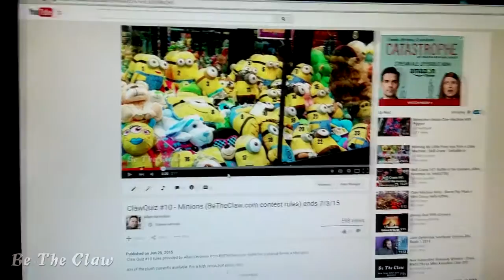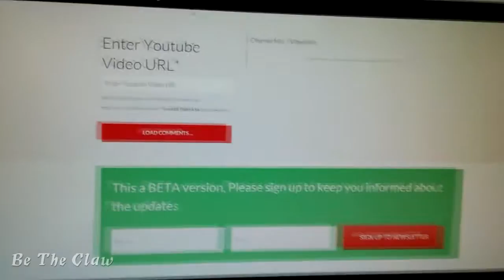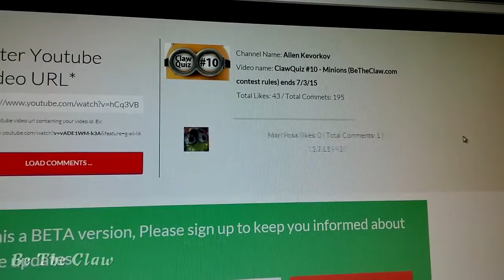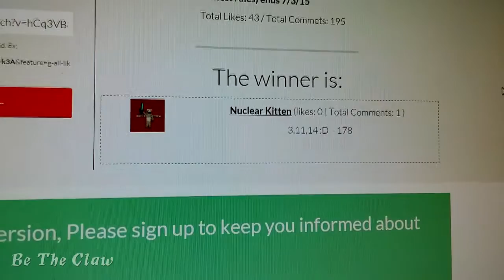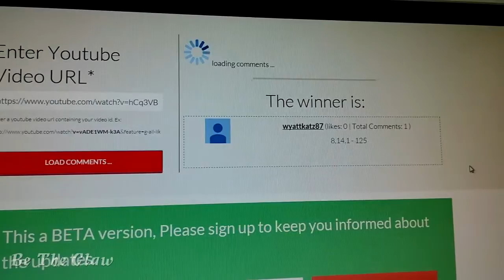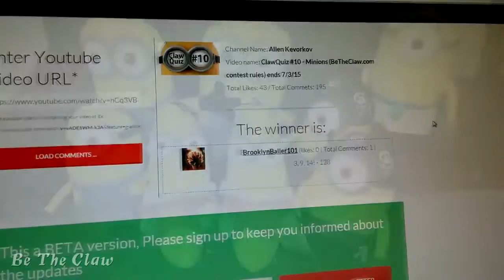ClawQuiz #10 - Minions: WINNERS Announced (BeTheClaw.com claw machine contest)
Allen Kevorkov from BeTheClaw.com reveals answers and chooses winners of the ClawQuiz #10 - Minions.

Contest ended July 3, 2015.

BeTheClaw.com is a website for claw machine fans and anyone who is interested in arcade skill cranes. Check it out and also visit us on Facebook at Facebook.com/BeTheClaw and follow @betheclaw on Twitter